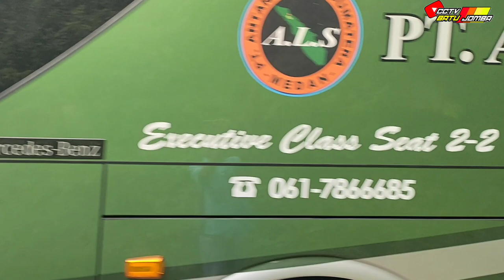BERBAHAYA !!! Truk Kehabisan Tenaga Saat Tarik Menarik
Saat Ini Kita Akan Coba Melihat Truk Kehabisan Tenaga Saat Tarik Menarik Di Tanjakan Batu Jomba.

Batu Jomba ini Berada di Desa Bulu Payung Kecamatan Sipirok Kabupaten Tapanuli Selatan Provinsi Sumatra Utara (Jalinsum).
Jangan Lupa Subsrice Like Komen Dan Nyalakan Locengnya Agar Tidak Ketinggalan Video Terbarunya
Terima kasih.🙏🙏🙏